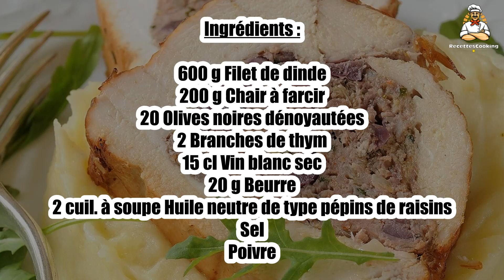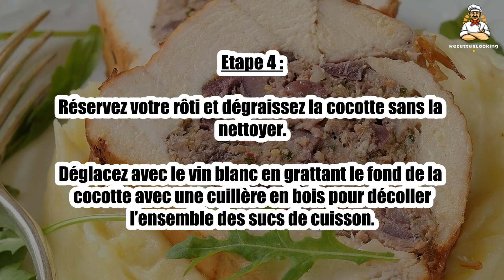Recette : Rôti de dinde farci aux olives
Bonjour à tous, aujourd’hui recettescooking.com vous présente la recette suivante : Rôti de dinde farci aux olives

TEMPS TOTAL : 70 min
Préparation : 10 min
Cuisson : 60 min

Ingrédients :

600 g Filet de dinde
200 g Chair à farcir
20 Olives noires dénoyautées
2 Branches de thym
15 cl Vin blanc sec
20 g Beurre
2 cuil. à soupe Huile neutre de type pépins de raisins
Sel
Poivre

Etape 1 : Otez la première peau de votre oignon et ciselez-le.

Hachez les olives et effeuillez le thym.

Etape 2 : Dans un saladier, mélangez la chair à farcir avec les olives, l’oignon, le thym, du sel et du poivre.

Incisez vos filets de dinde et placez-les les uns à coté des autres. Farcissez-les puis refermez-les de façon à former un rôti.

Etape 3 : Ficelez-le afin de bien maintenir l’ensemble.

Dans une cocotte, faites colorer votre rôti salé sur toutes ses faces dans le beurre et l’huile.

Etape 4 : Réservez votre rôti et dégraissez la cocotte sans la nettoyer.

Déglacez avec le vin blanc en grattant le fond de la cocotte avec une cuillère en bois pour décoller l’ensemble des sucs de cuisson.

Etape 5 : Evaporez l’ensemble de l’alcool.

Ajoutez un peu d’eau, remettez le rôti, couvrez et laissez cuire 50 minutes à feu doux.

00:00 Recette : Rôti de dinde farci aux olives
00:20 Informations sur le temps de cuisson
00:32 Ingrédients
00:46 Etape 1 : Rôti de dinde farci aux olives
01:00 Etape 2 : Rôti de dinde farci aux olives
01:16 Etape 3 : Rôti de dinde farci aux olives
01:29 Etape 4 : Rôti de dinde farci aux olives
01:43 Etape 5 : Rôti de dinde farci aux olives